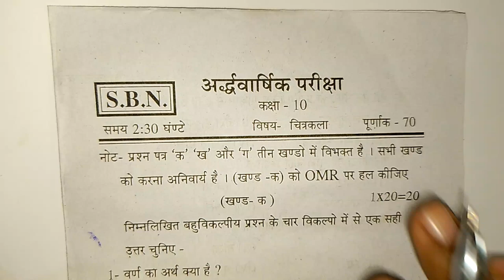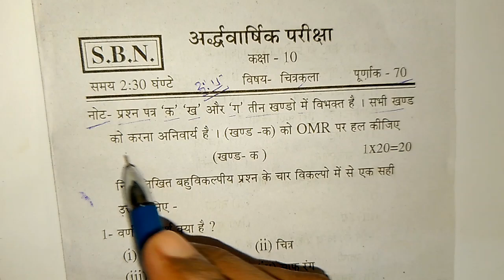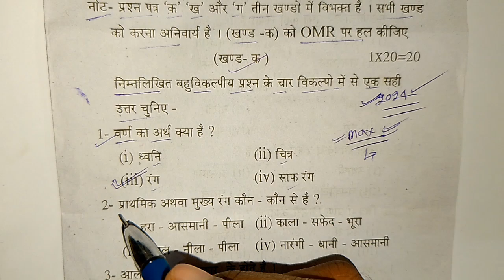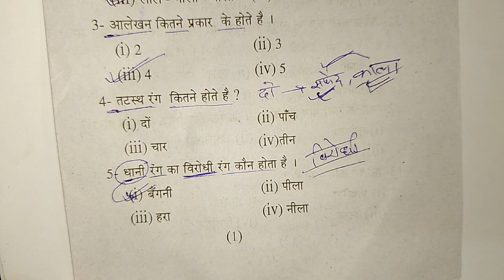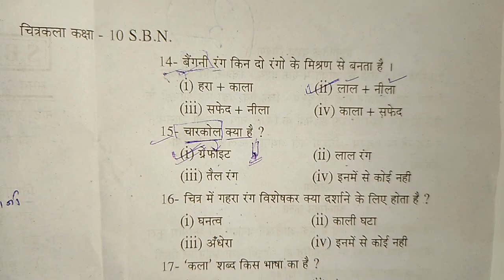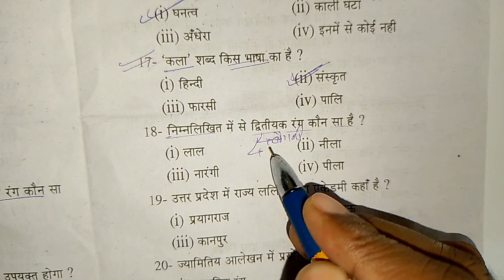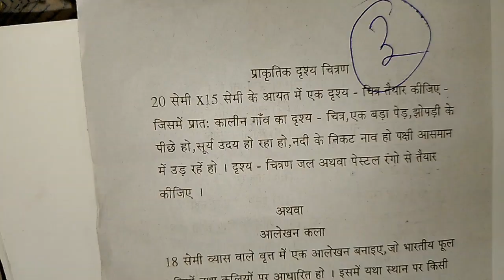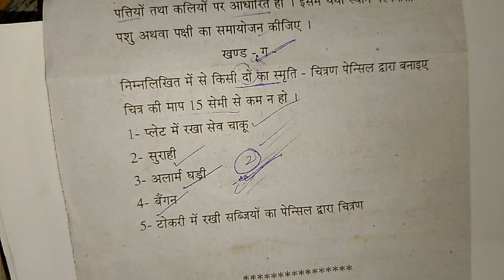half yearly drawing paper class 10 | 10th अर्धवार्षिक चित्रकला पेपर 2024 | यूपी बोर्ड परीक्षा